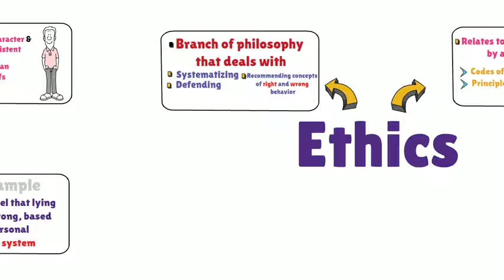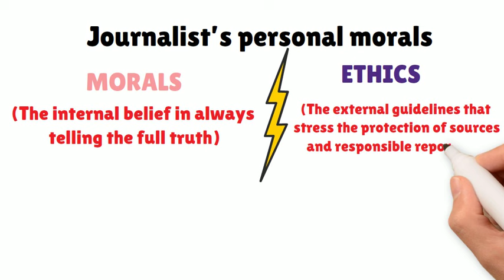Morals vs Ethics (Explained in 3 Minutes)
Morals are personal beliefs about right and wrong, shaped by individual upbringing, culture, and religion. Ethics are systematic rules or principles set by society or a profession to ensure fairness and integrity. While morals are subjective and vary from person to person, ethics are objective standards agreed upon by a group. Both aim to guide behavior, but ethics provide a consistent framework for decision-making across different contexts.